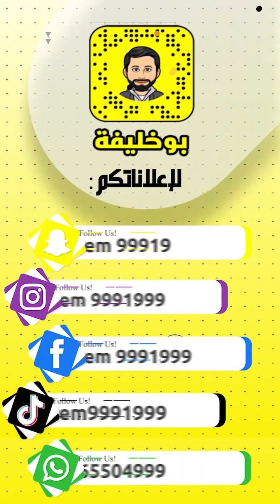أسواق هيلي للهدايا - خصومات من 25% وحتى 75% - لغاية 27-2-2022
أسواق هيلي للهدايا
استعداداً للشهر الفضيل - خصومات من 25% وحتى 75%
- عند شرائك بقيمة 100 درهم تدخلين الحسب على طقم ذهب
- اشتري بقيمة 100 درهم من منتجات ديزني بتدخل السحب على ايفون 13
- اشتري طقم من دلال الفرسان لتدخل السحب على ايفون 13
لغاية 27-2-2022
العين - منطقة هيلي